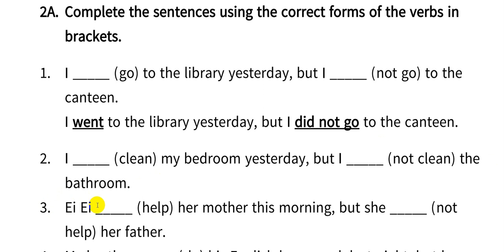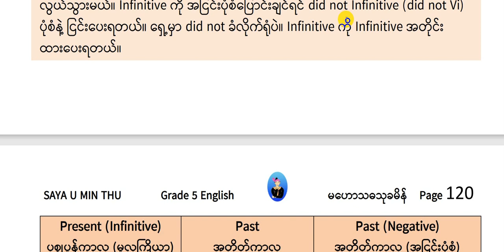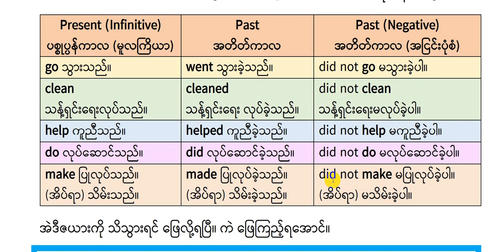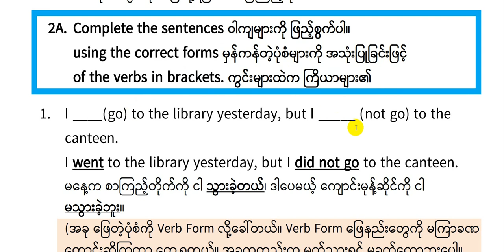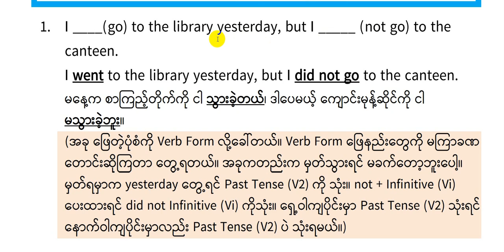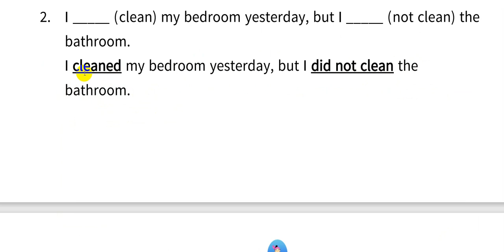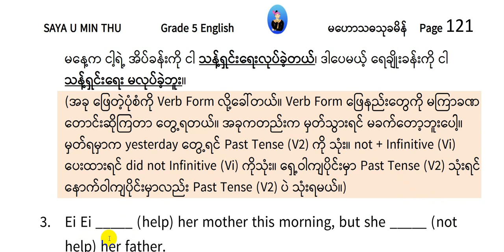04 Grade 5 English Unit 3 Lesson 2 The Lady with the Lamp Exercise 2A (1 to 3)